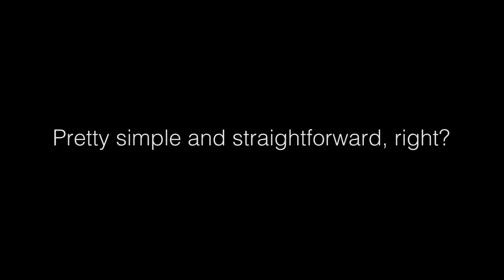Darling's Thanksgiving Commercial Outtakes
You've seen our Thanksgiving commercials... but you haven't seen the outtake reel! Thanks to all of our customers who helped us raise nearly $10,000 to buy turkeys for needy families in our area and thanks to all of our employees who took part in our commercial shoot!